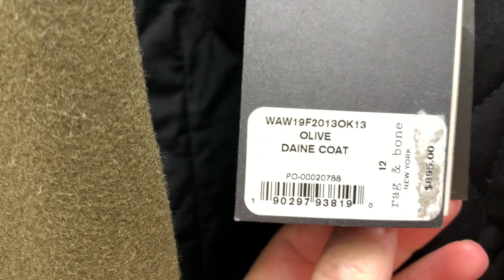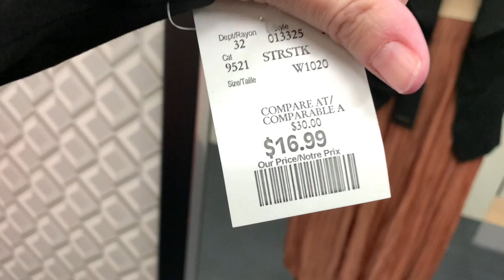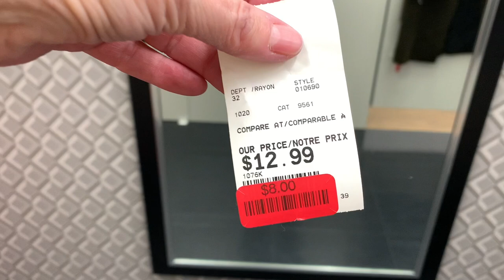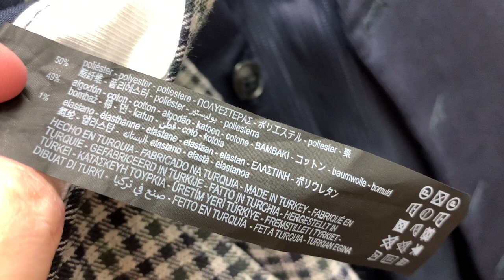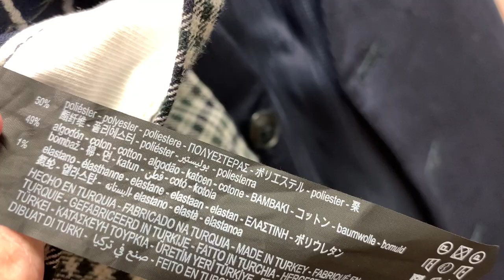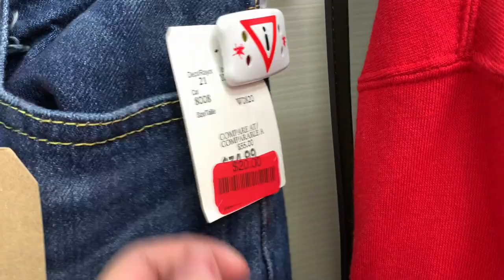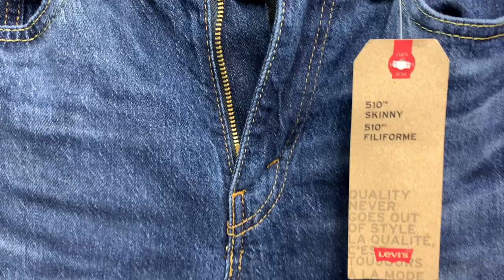УЖАСНО НЕУДАЧНАЯ ПОПЫТКА ОДЕТЬСЯ В МУЖСКОМ ОТДЕЛЕ 🙈 ПРОВАЛ!!! ШОПИНГ ВЛОГ С ПРИМЕРКОЙ МУЖСКИХ ВЕЩЕЙ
Дорогие друзья сегодня ужасно неудачная попытка одеться в мужском отделе. Полный провал!!! Шопинг влог с примеркой мужских вещей.